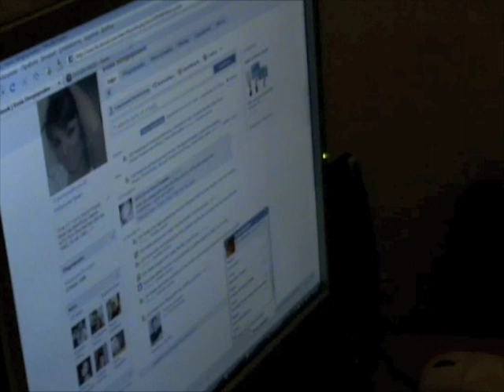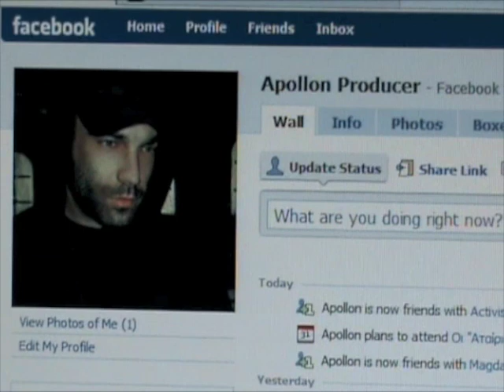Facebook the Song (greek) - Apollon Producer * stArdAst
Lyrics-music-production : Apollon * music - arrangement : Apostolis Fotakis * Apollon f.b. * welcome tone vodafone * realtone vodafone * iTunes * Official f.b. group